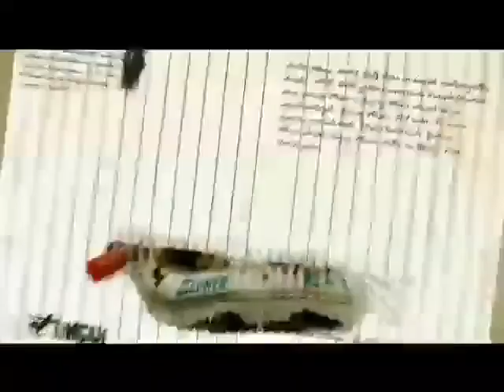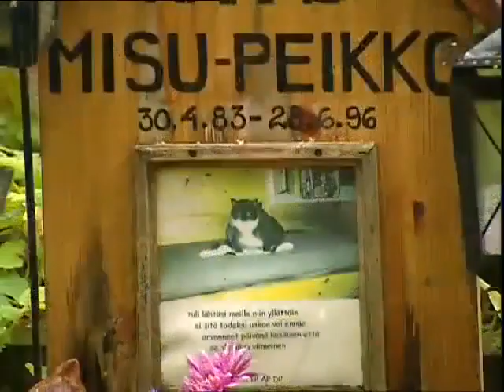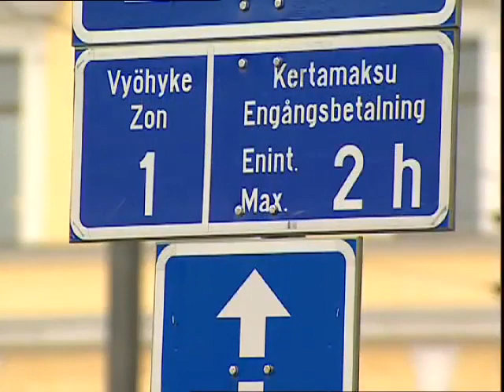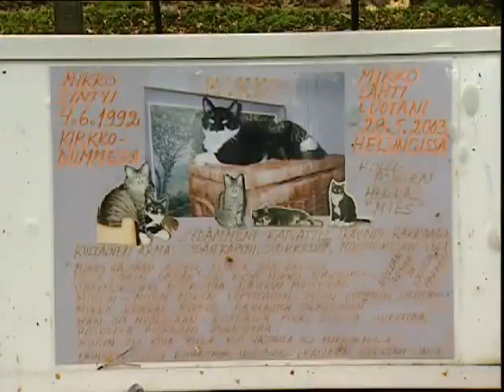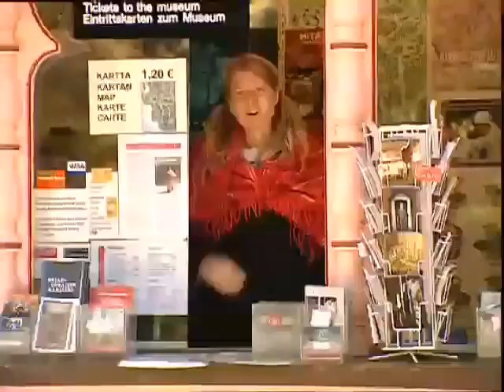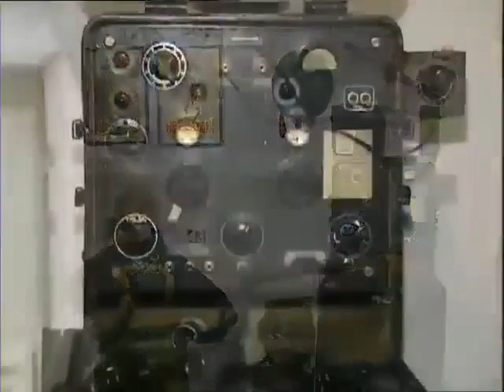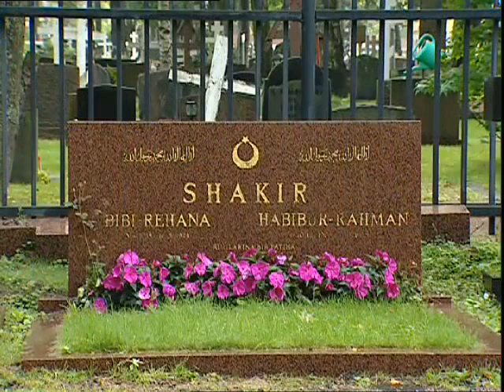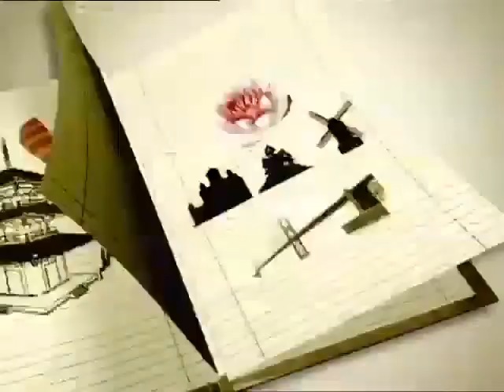Ayna Programı - Finlandiya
Videoyu beğenerek daha fazla kişiye
ulaşmasını sağlayabilirsin.